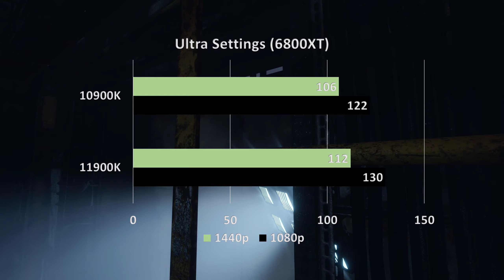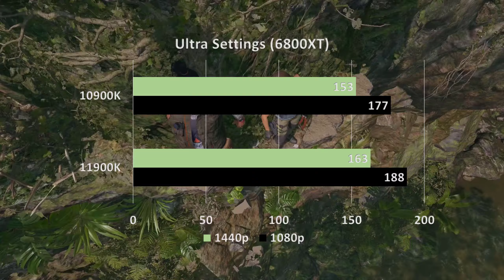Intel i9 11900k vs 10900k Benchmark for Gamers RX6800xt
The AMD Radeon RX 6800 XT denotes AMD's enormous rebound in the top of the line GPU market. Despite the fact that it's confronting some extremely firm rivalry from any semblance of Nvidia GeForce RTX 3080, AMD currently has a suitable option on its hands to Nvidia's substantial hitter. That is while offering a marginally more appealing sticker price of $649 (liable to be £649, AU$960).

TIMING
00:00 Intro
00:12 - Fortnite
00:37 - Assassins creed Valhalla
01:02 -  Metro Exodus
01:27 -  Far cry 5
01:51 -  The division 2
02:15 -  Watch Dogs Legion
02:38 -  Ghost Recon Wildlands
03:02 -  Shadow of the Tomb Raider